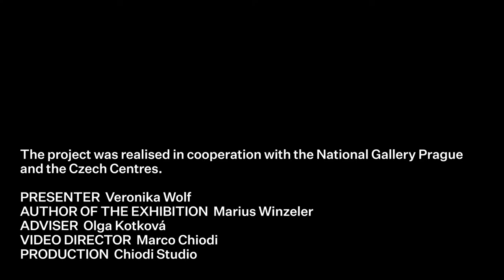National Gallery Prague; Episode 3- Roelandt Savery, Paradise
Art historian Veronika Wolf from the National Gallery in Prague presents Highlights from the National Gallery.

Roelandt Savery, Paradise
1618
Height 55 cm x width 107 cm
Oil on wood panel

The Habsburg Emperor Rudolph II resided in Prague. Thanks to his interest in collecting, he was an exceptional connoisseur and lover of art. His court hosted a number of famous European artists and personalities of the time. Among them was the Flemish painter Roelandt Savery, distinguished by his ability to depict local and exotic fauna and flora in very realistic detail. The painting Paradise, which includes a small figure of Adam surrounded by abundant fauna and flora, is a first-rate example of Savery´s mastery.